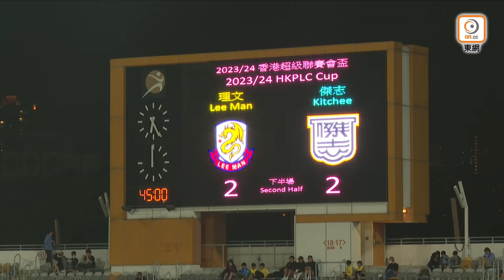【全場精華】聯賽會盃-理文 2:2(pso 4:5) 傑志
香港超級聯賽會盃　傑志12碼擊敗理文奪冠

旺角大球場周一（1日）元旦上演「香港超級聯賽會盃」雙料娛樂，尾場決賽由理文與傑志正面交鋒。兩隊法定打成2比2，最終傑志互射12碼贏5比4，總比數7比6力挫理文奪冠。

理文由袁皓俊把關，顏樂楓及迪高負責中場掃蕩，前線三叉戟為安尼亞、基華尼頓及保連奴；「藍鳥」方面，伊卜拉伊木.庫爾班扼守右路，米基爾聯同基爾頓負責派牌，支援恩查攻堅。

開賽僅2分鐘，理文就打開紀錄，保利臣左路傳中，安尼亞門前掃入，5分鐘後，基華尼頓接應安尼亞傳送，射成2比0。不過傑志隨即憑米基爾及明加索夫先後建功，14分鐘已追成2比2平手。44分鐘，傑志黃金機會，伊高沙托尼傳入中間，羅拔圖勁射被袁皓俊救出，兩隊半場踢成2比2平手。

「藍鳥」換邊後不久，就調入黃洋控制中場，59分鐘，費蘭度主射罰球，被袁皓俊飛身擋出。73分鐘，保連奴禁區頂附近嘗試倒掛僅柱邊出界。7分鐘後，伊高沙托尼，又被袁皓俊救出。雙方法定時間仍打成2比2，要以互射12碼分勝負。

到互射12碼階段，傑志5射全中，反觀理文就有安尼亞宴客，傑志12碼贏5比4，總比數贏7比6奪得首屆「香港超級聯賽會盃」冠軍。